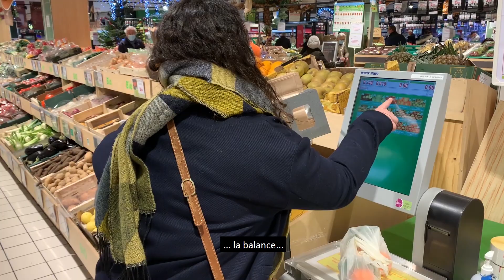S01 HygTocToc n°5 - Quand faire une friction hydroalcoolique en sortie ?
Quand faire une friction hydroalcoolique lorsque je ne suis pas chez moi ?

Vous aussi, vous vous questionnez sur les bonnes pratiques à adopter au quotidien ?

Les étudiants en hygiène répondent à vos questions en vidéo !